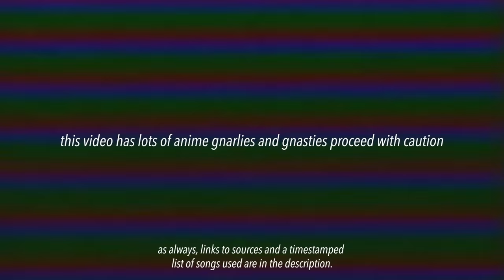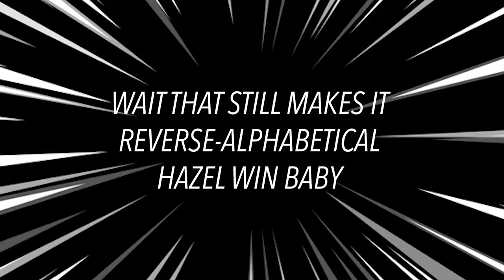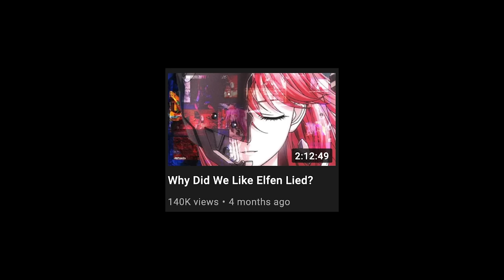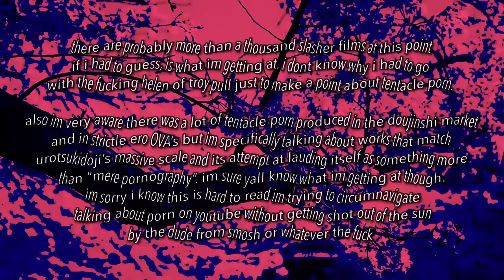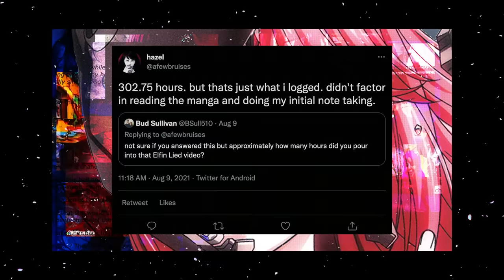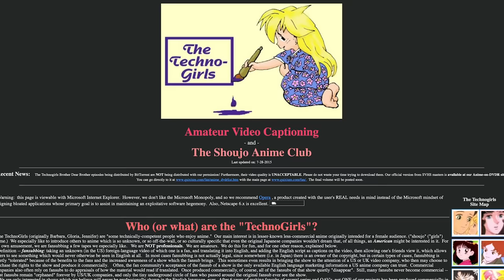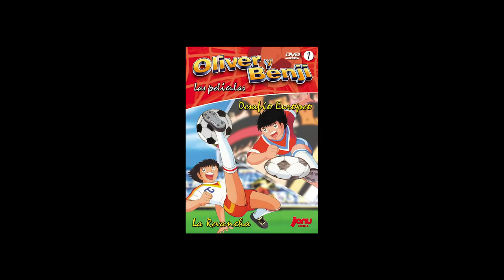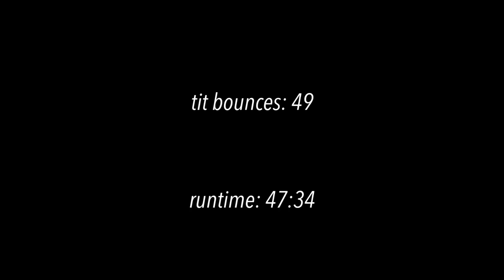The Bizarre Rabbit Hole of Direct To VHS Anime